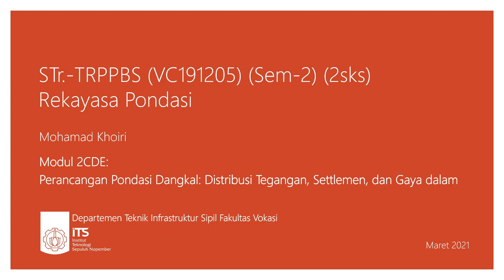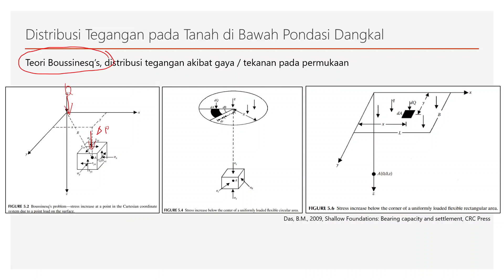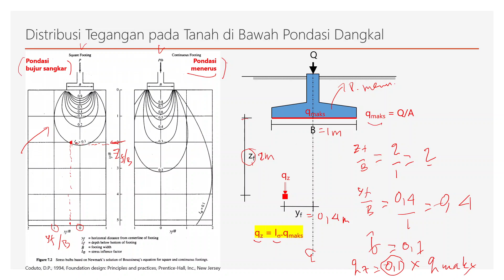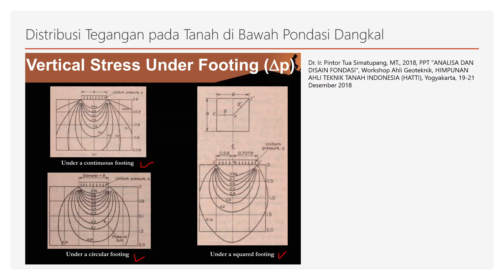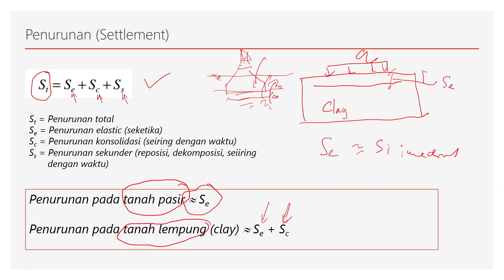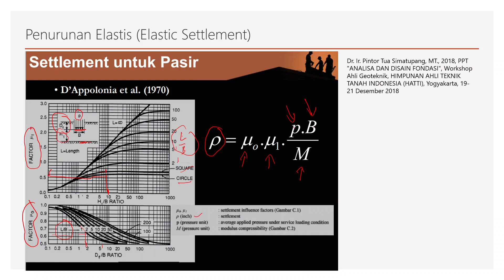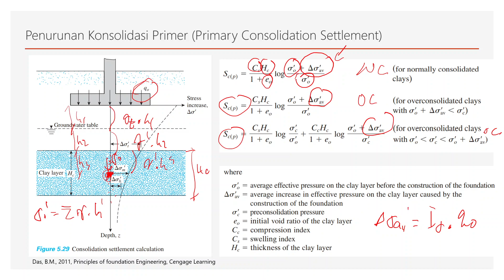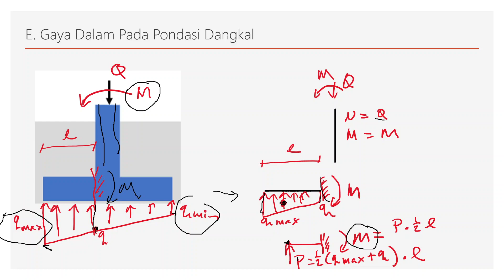Distribusi Tegangan pada Tanah di Bawah Pondasi Dangkal dan Penurunan Pondasi Dangkal